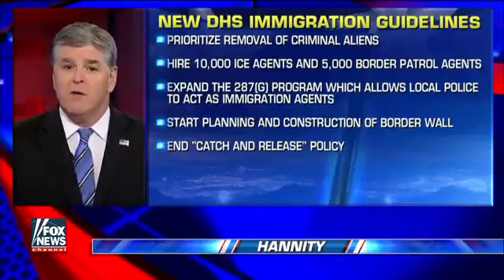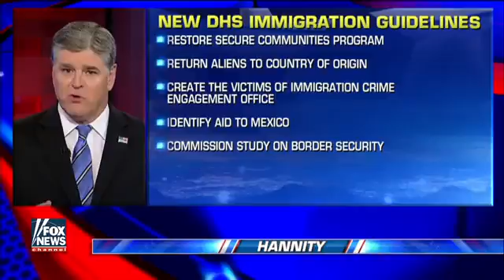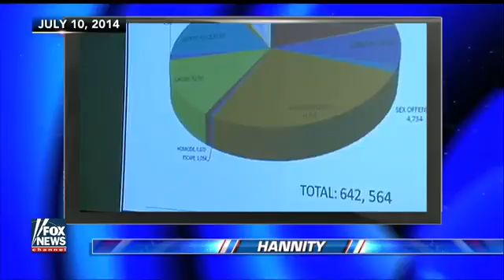Hannity Trump fulfills his immigration agenda promise